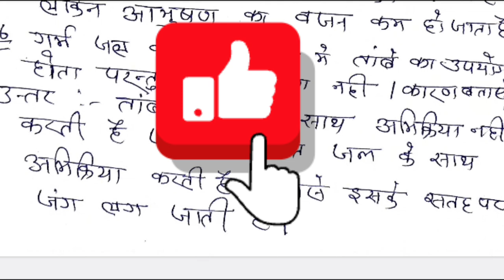Class 10 NCERT Vigyan ( Science ) Chapter 3 धातु एवं अधातु Question & Answer Hindi medium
class 10 science chapter 3 ncert
question answer
solutions
tutorial hindi
class 10 science chapter 3 ncert line
by line
tutorial
explanation
hindi medium
class 10 science chapter 3 ncert in
hindi
exercise